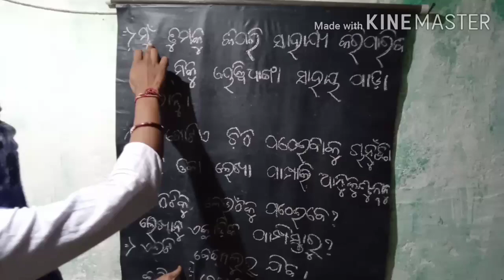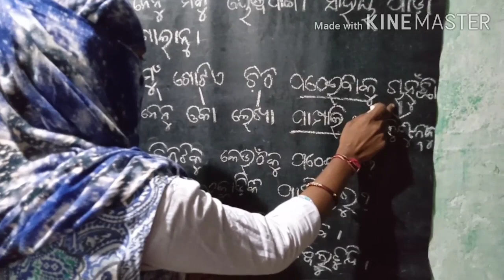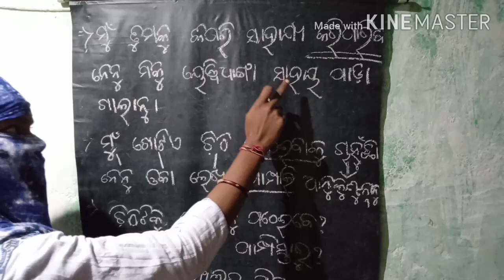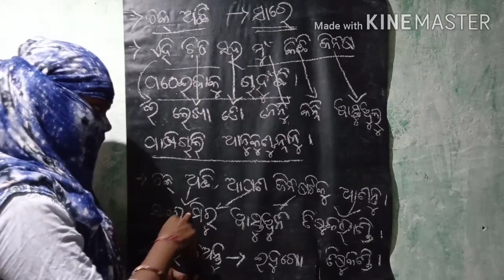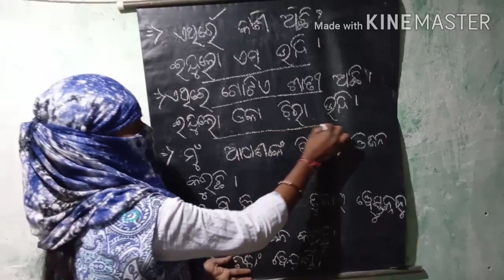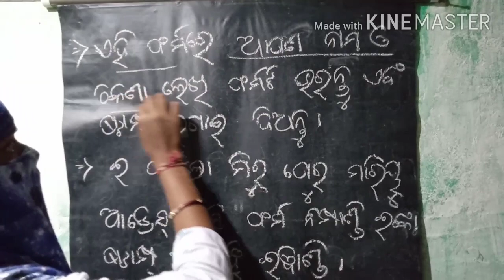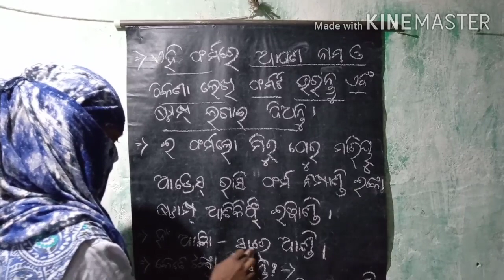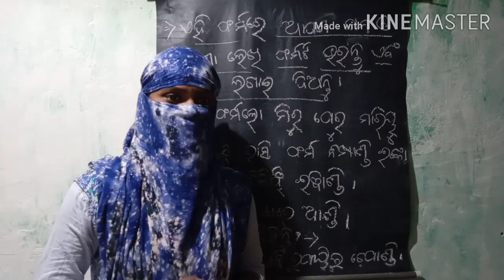Conversation at postoffice in odia and Telugu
Learn conversation in odia and Telugu